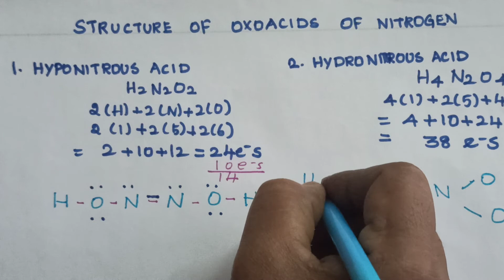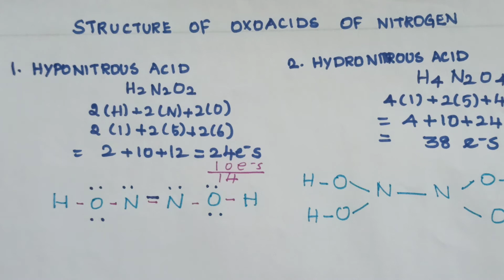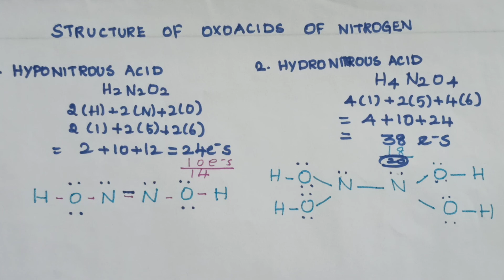STRUCTURE OF OXOACIDS OF NITROGEN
Unit 3 - P Black Elements - Nitrogen Family